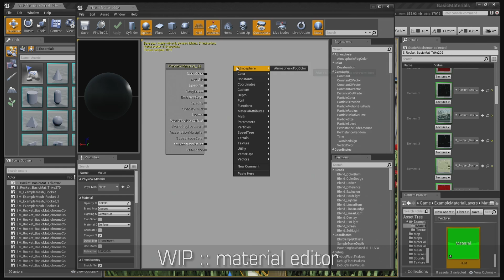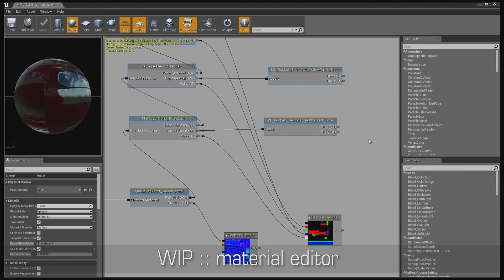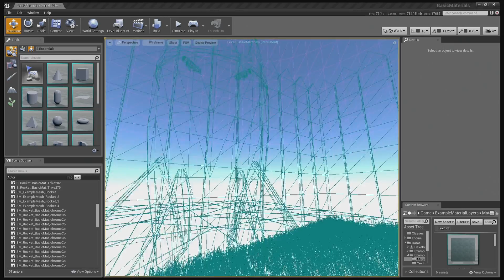Inside Unreal: Layered Materials | Feature Highlight | Unreal Engine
Epic's Bill Green and Zak Parrish talk about the new materials pipeline in Unreal Engine 4.